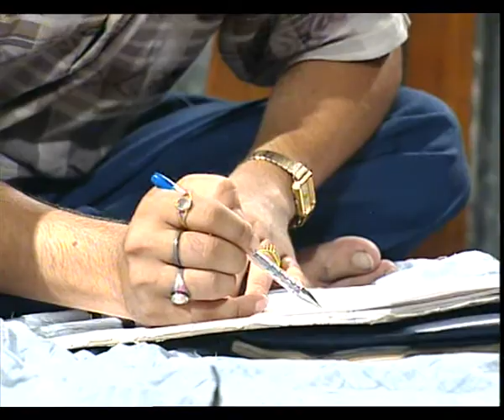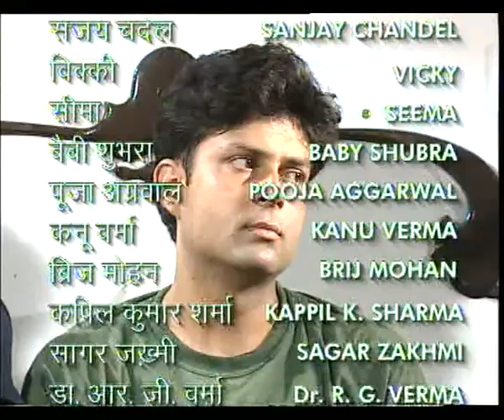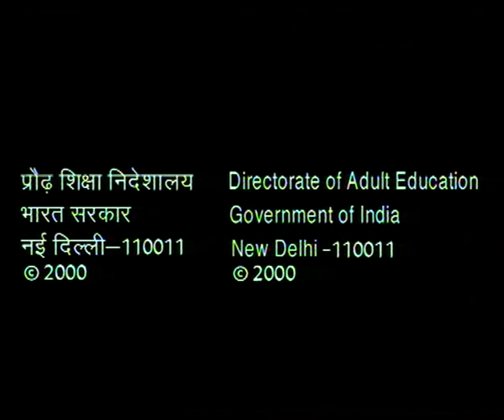ANURADHA EP 6